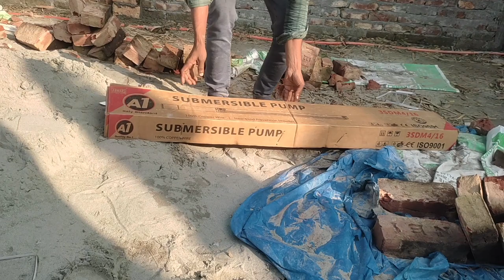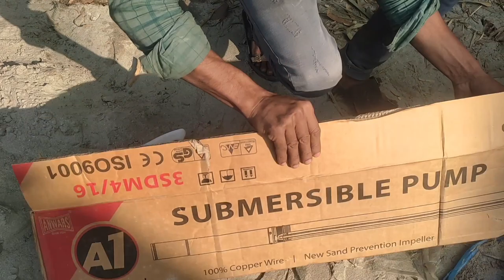সামাসিবল পানি অঠার মটর আনবক্সিং দেখুন lv 0 20230119211754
Hi Viewars 💖

I Am Md Alim 🥰
I Am New One You Tube 🙃
Kepp Me Support On This Platform 🙃😍
Kepp Sporting Me Guys 😇

1 - Friends🥰
2- Best Friends 😍
3- Besti🙃
4- Bestu😘